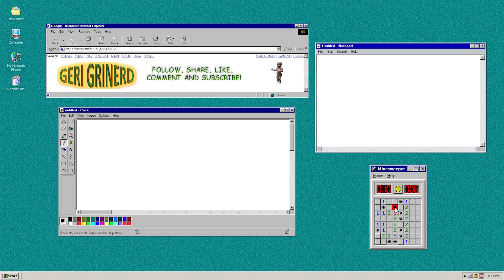Ancla Oxidada para Hacer Tortitas en la Arena - Duelos - Elden Ring PVP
En este video os dejo unos duelos en la arena con una build de Fuerza. La build gira en torno al ancla oxidada, que es un hacha grande que hace daño de embestida. Espero que os guste y que estéis disfrutando de los duelos y del PVP del Elden Ring en general. Si queréis ver alguna build en particular en un vídeo como este, no dudéis en pedirlo por Twitter en @gerigrinerd o en la sección de comentarios.

El metraje está cogido de los streamings que hago con regularidad en Youtube. De esa forma siempre te llegará una notificación de cuándo estoy en directo.

Por cierto, ahora soy socio de Humble Bundle! ¡Así que, si estáis interesados en comprar algo de Humble Bundle, no dudéis en pillarlo desde este link para apoyar al canal con las comisiones por vuestra compra!

O si estás más interesado en las subscripciones mensuales de Humble Bundles, los Humble Monthly, entonces accede desde aquí para apoyar al canal